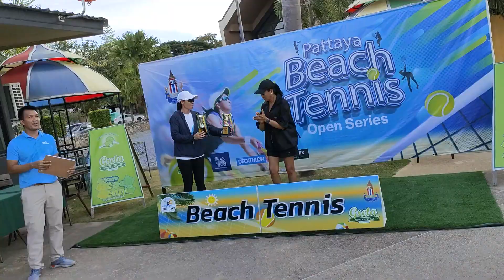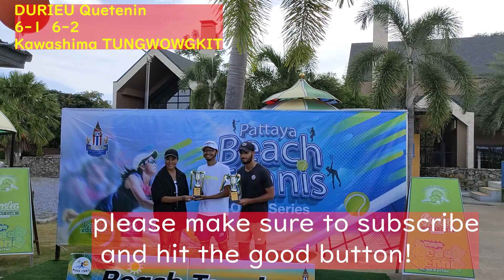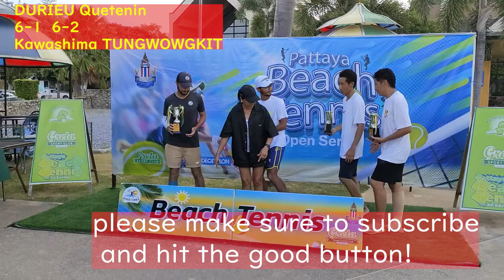B10 - ITF Beach Tennis Greta sport club Pattaya open 2 MENS FINAL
B10 - ITF Beach Tennis Greta sport club Pattaya open 2　MENS　FINAL　WINNER DURIEU Quetenin 6-1 6-2 Kawashima TUNGWOWGKIT　beachtennis ビーチテニス　commentator　World-famous cosmetic concierge Galaxy